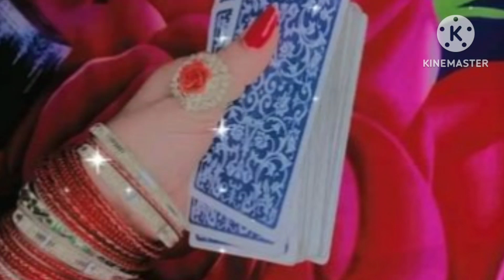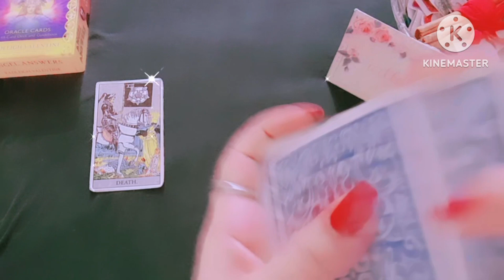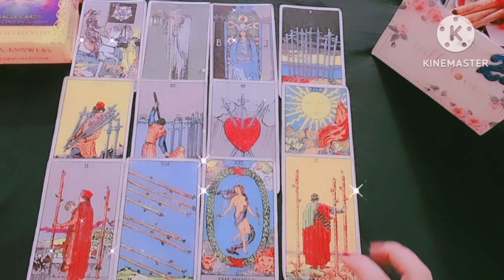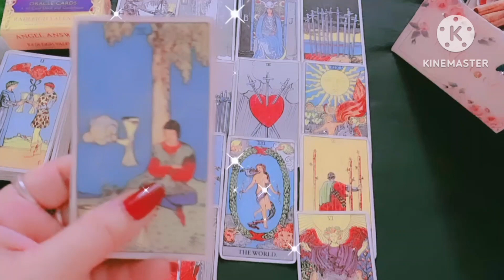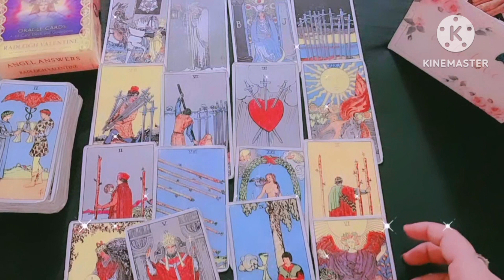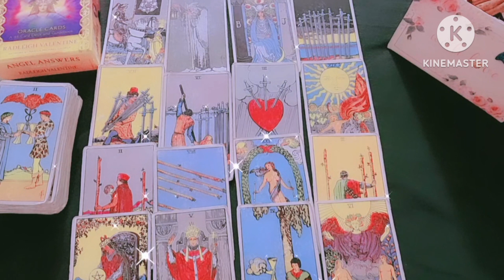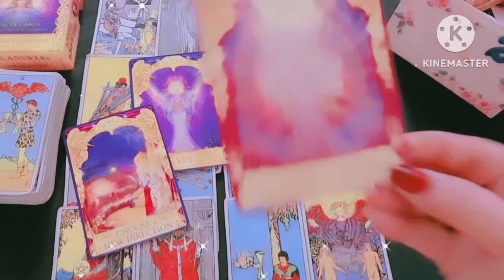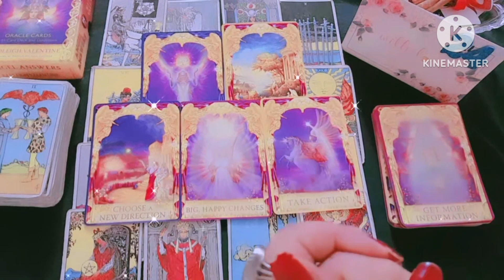बस🤚बोहत हो गया!!! अब आप को क्या करना होगा🤔DECISION The Divine Power1111